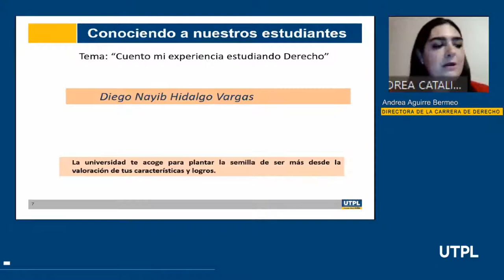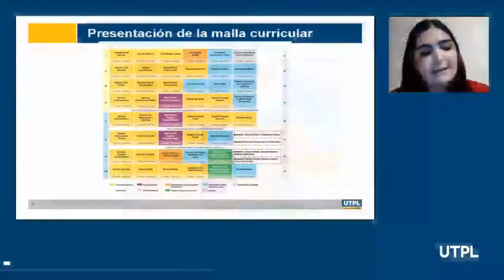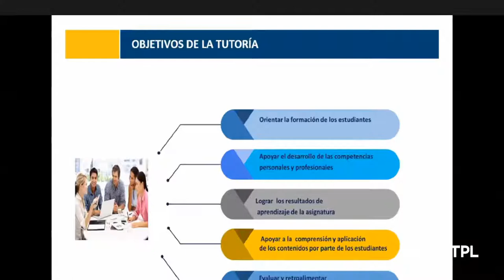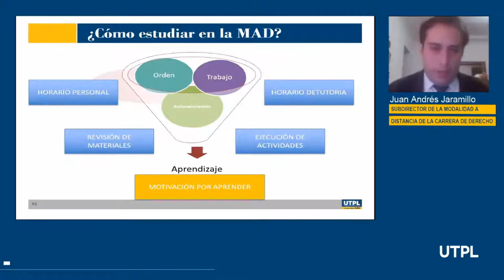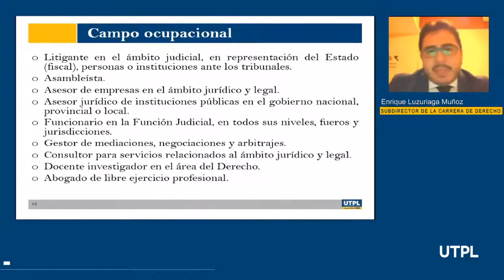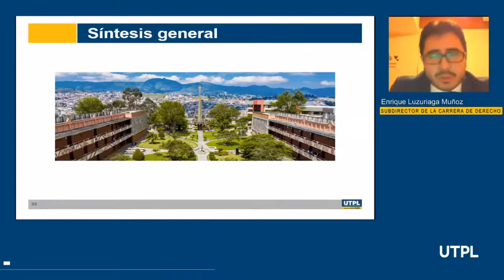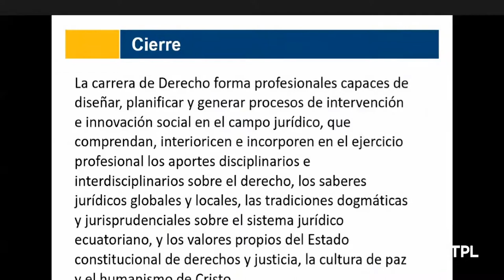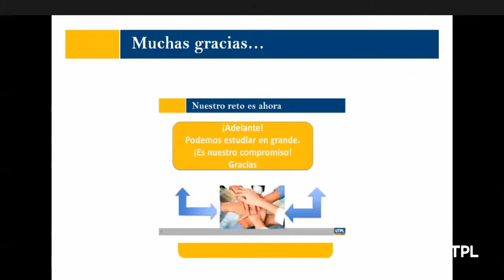Jornada de Orientación para la carrera de Derecho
Varios
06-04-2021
videoconferencias